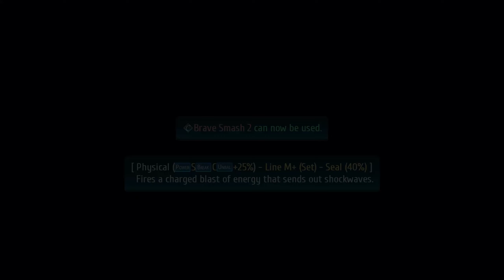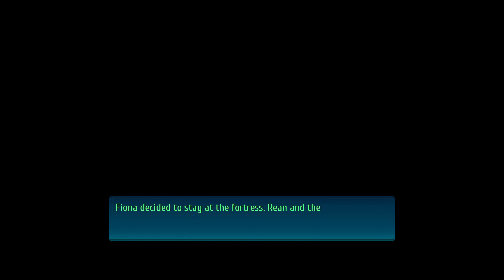Trails of Cold Steel IV Part 35 - Dreknor Fortress pt2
Part 35 of the Legend of Heroes: Trails of Cold Steel IV playthrough

Difficulty: Nightmare